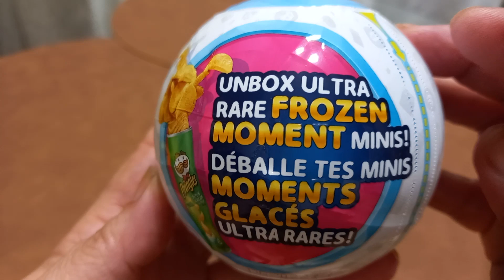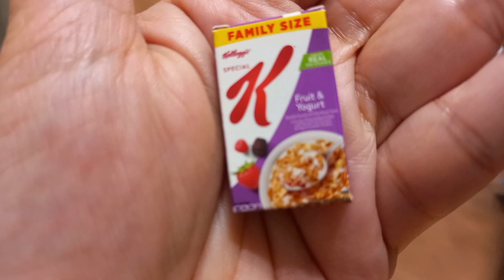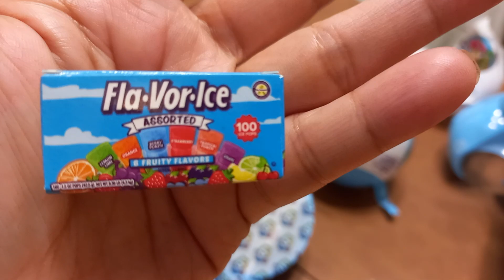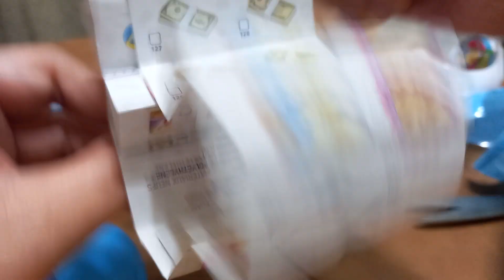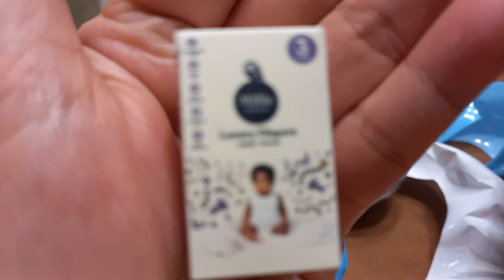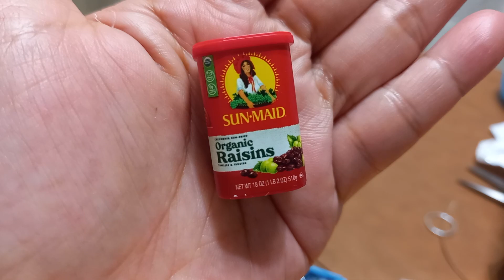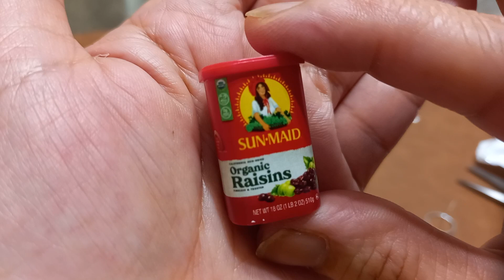Unboxing Mini Brands Series 5